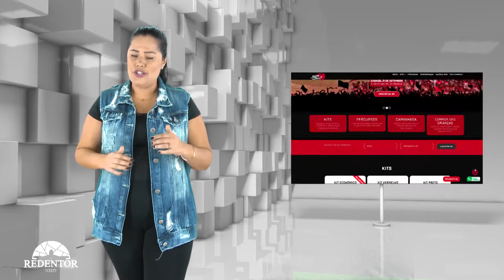Alô Nação-Rubronegra, tem dicas maneiras no Agito desse finde, show Quintais e comédia no cinema.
No Agito Cultural tem dica pra Nação Rubro-Negra, show Com Aline Venturi, Bruno Camurati e   Walace Souza em Bangu. Além do filme Vai que Cola 2 nos cinemas.